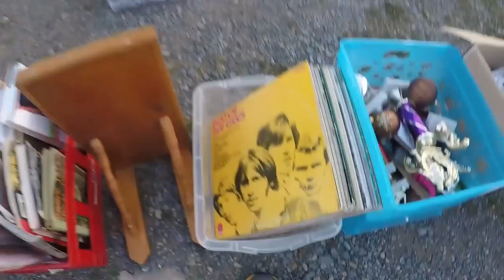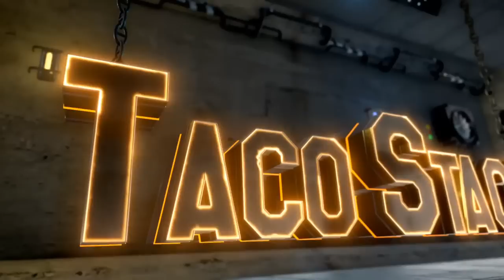Flea Market Adventures - Hunting for Treasures!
Join as me we head out to the flea market in search of some goodies.